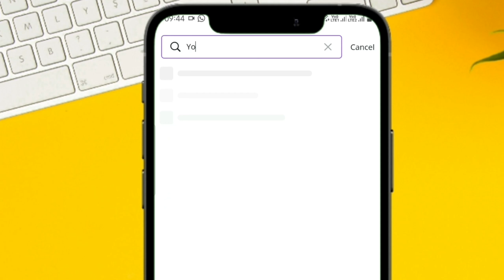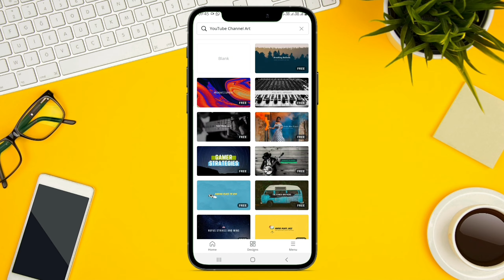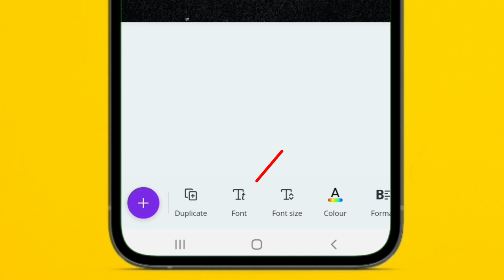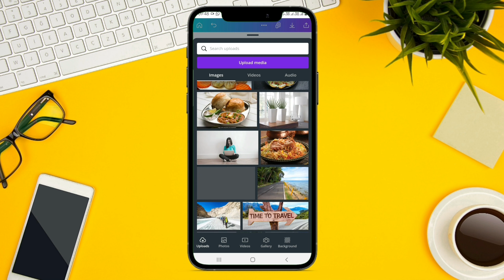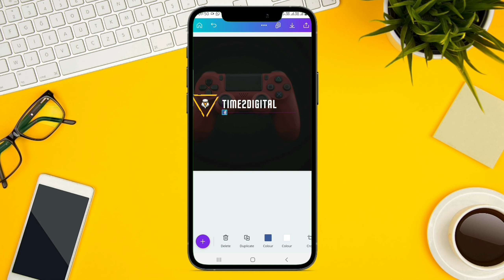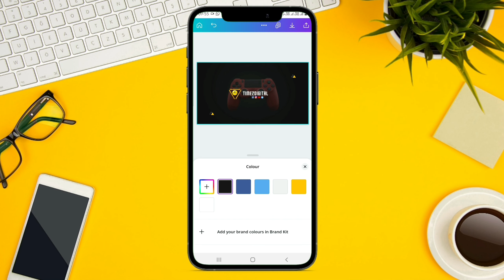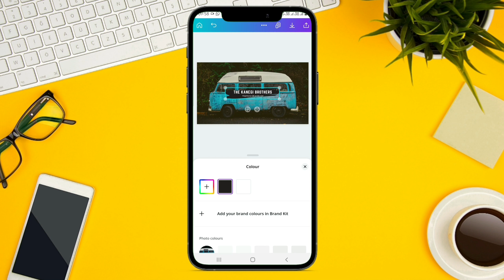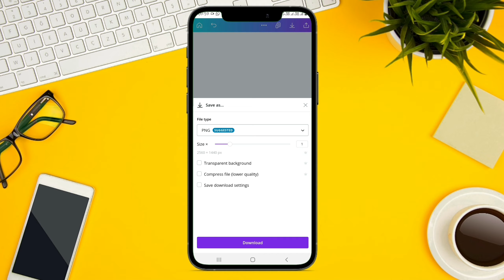How to Make a YouTube Channel Banner on android Bangla 2021 | Channel art Bangla Tutorial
This video is all about how to make a youtube channel banner on android 2021 bangla or Create channel art for youtube on mobile, how to make a youtube banner, how to make youtube channel art, youtube channel art tutorial, how to create youtube channel art, create youtube channel art, how to make channel art, how to make youtube banner, make youtube channel art for your youtube channel. This is a complete step-by-step Canva Mobile Bangla Tutorial or Canva Bangla Tutorial.

Create channel art for youtube on mobile
Youtube banner maker
Canva bangla masterclass
Youtube channel art design
How to make a free banner for youtube
Youtube channel art Bangla tutorial